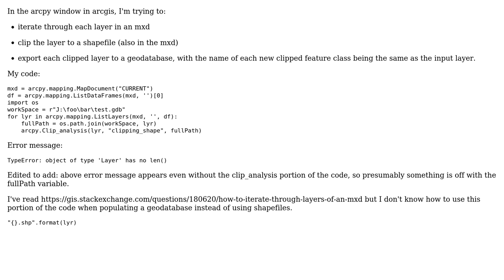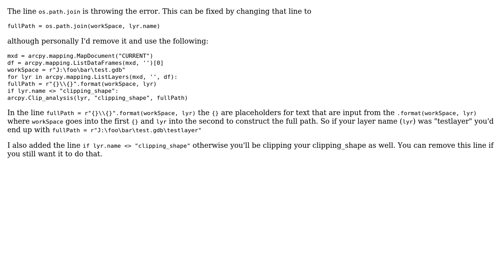GIS: Clip each layer in mxd with Arcpy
With thanks & praise to God, and with thanks to the many people who have made this project possible! | Content (except music & images) licensed under CC BY-SA | Music | Images & others | With thanks to user Rosie Bell user Midavalo and the Stack Exchange Network Trademarks are property of their respective owners. You are responsible for your own actions.